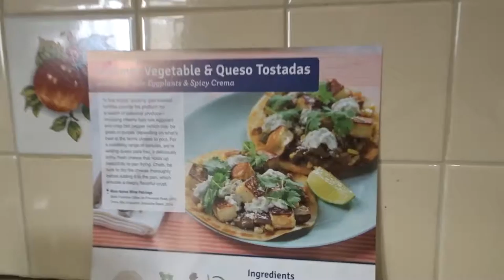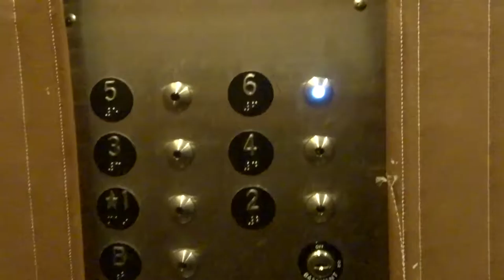GYM FLOW & BLUE APRON